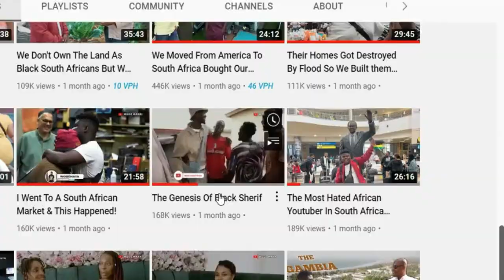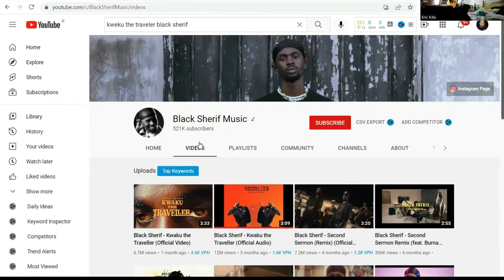Wode Maya Meets Black Sherif. Kwaku The Traveller | Reaction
In this video, Wode Maya meets Black Sherif, Reaction, I am sharing with you, the greatness of these wonderful young creators that have reached success each in their own right. First I watched The Genesis of Black Sherif, an interview they did together, then I watched Kwaku the traveller. So I put it all together for you to enjoy as well as I did in my Reaction.